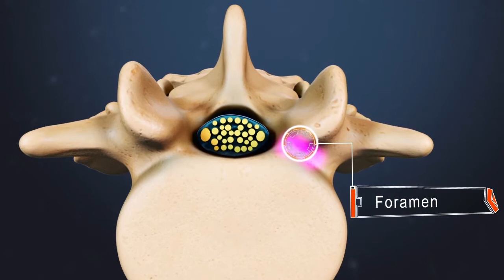Video de la estenosis raquidea lumbar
La estenosis raquídea provoca una compresión del espacio de los nervios en la columna vertebral.